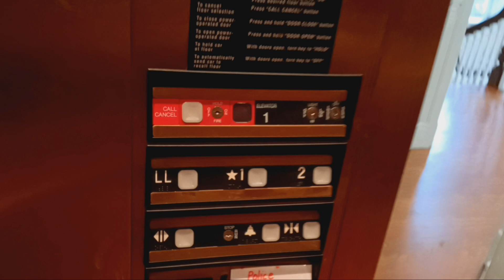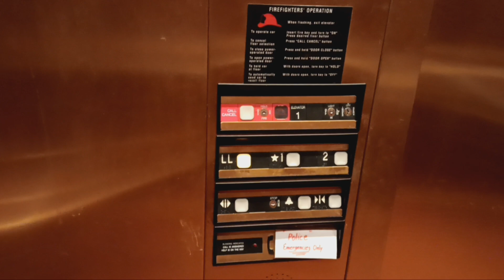Dover Impulse hydraulic elevator at the Bronxville Public Library (Bronxville, NY)